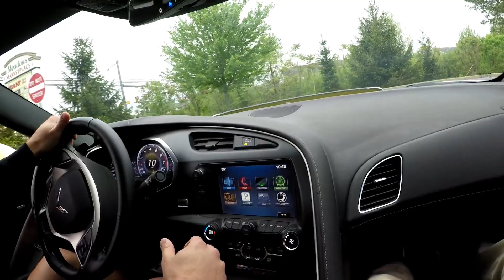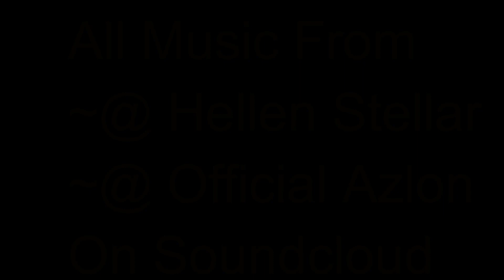Coolest Supercar owners , Reaction to StreetSpeed717 Car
Owner Of  First Song Played : @ Get Famous Or Die Trying

Soundcloud @    Official Azlon + Hellen Stellar